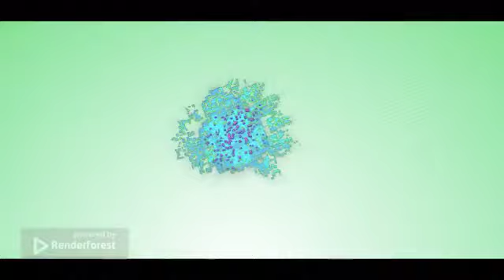Santos en RenderForest #5